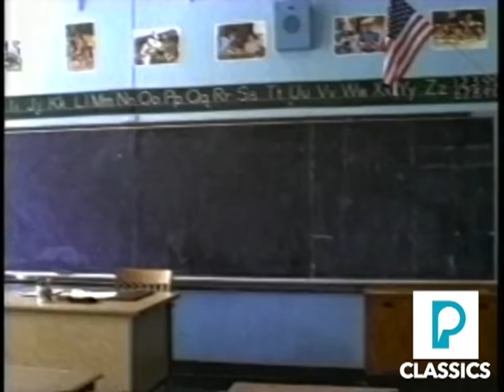(PSA) Crackhead Bob - Partnership for a Drug-Free America